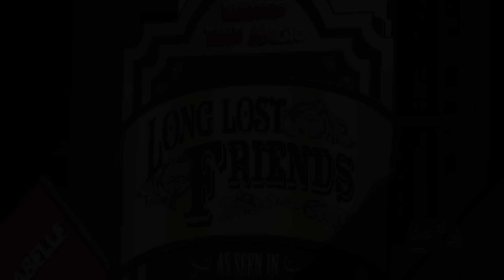Clarabelle Cow & Horace Horsecollar meet-and-greet for Long Lost Friends week at Walt Disney World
for more from Long Lost Friends week and Limited Time Magic!

From January 21-27, 2013, Walt Disney World brought back old favorite rare characters for Lost Long Friends week at the Magic Kingdom, as part of Limited Time Magic.  Included among the characters available for meet-and-greets Clarabelle Cow and Horace Horsecollar from The Band Concert.